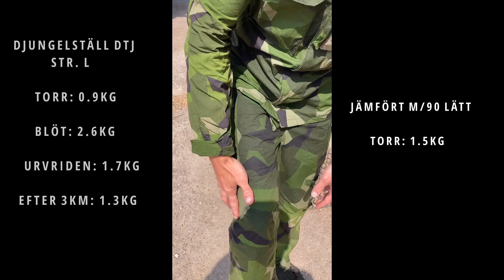COLD SKILLS TESTAR DTJ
Cold Skills testar den nya tropik uniformen DTJ.
50% mer genomsläpplighet leder till snabbare tork tid.
27 grader varmt, 3 km.